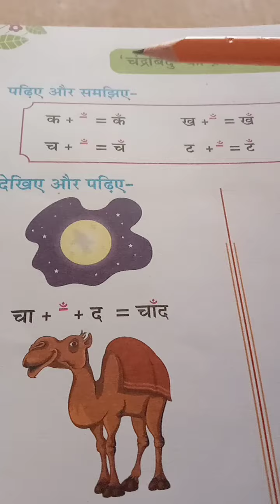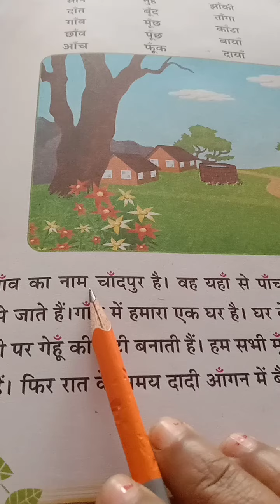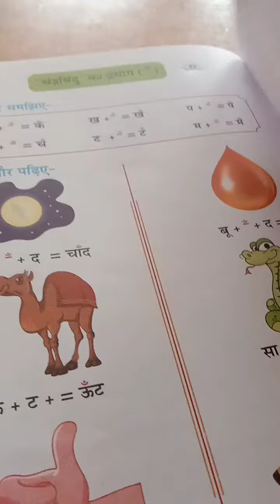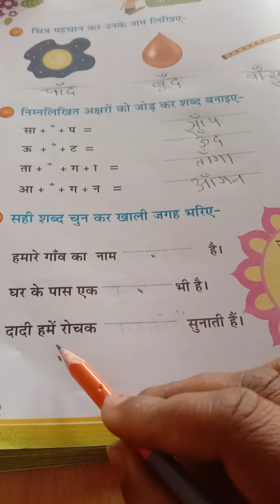Class UKG Hindi